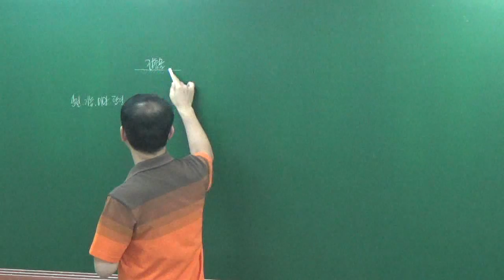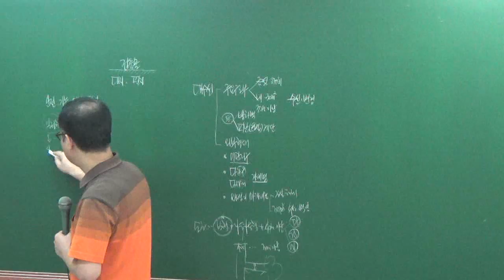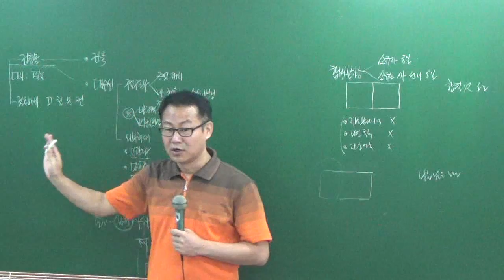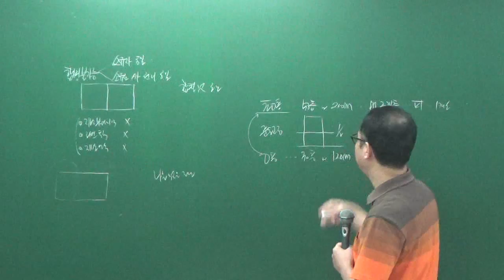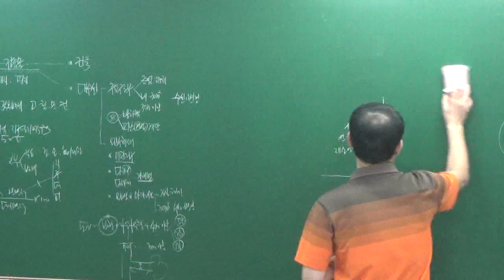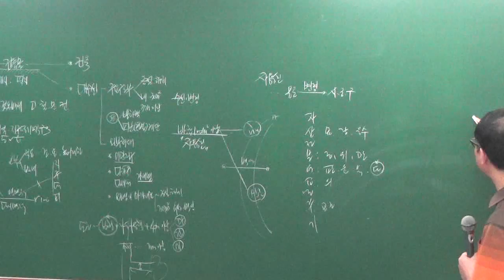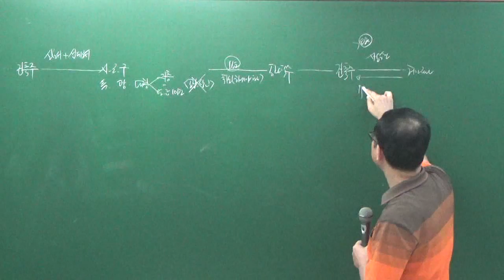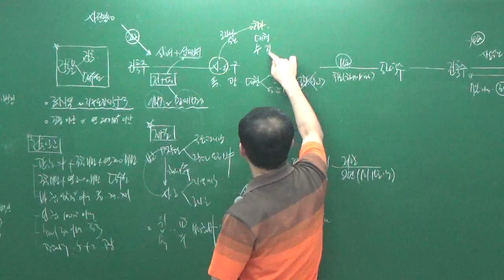공법8-16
8월 문제풀이과정